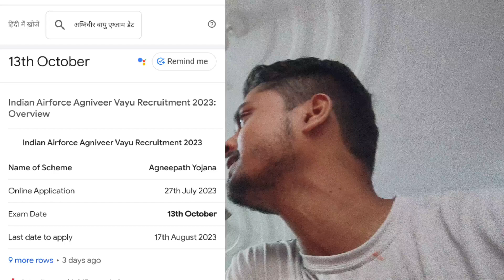Agniveer Air Force Bharti 2023 | Jaldi Apply Kar Lo | Army Lovers | Omkar Thakur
Indian Army status /Indianarmy Motivational status / army Motivational whatsapp status

One Dream ⚔️Indian Army ⚔️❤️
"Armyboyzz"⚔️

Indian Army status /Indianarmy Motivational status / army Motivational whatsapp status/ Armyboyzz

Army Status || Roj Status badlne se Zindagi nhi badlti ||
Army Motivational WhatsApp status ||Armyboyzz

Army Status

keep support and stay with Army boyzz ❤️

ArmyStatus ||Army lover

🔺This is an all original work Omkar Thakur

Army boyzz Presented New Indian Army Whatsapp Status video || Indian Army || Indian Army Lover's

WhatsApp status
Indian Army
Indian Army songs status
Indian Army best Status
Fauji whatsapp status
Indian army new status 2021
Latest status video indian army
2021 Indian army status
Indian Army latest status
Indian Army
30sec indian army status
Indian Army dialogue status
Indian army latest status video 2021
Indian Army 2021 all new Status
Indian Army
Fauji whatsapp status
Indian new status 2021
Indian Army
30sec Indian Army status
Indian Army latest video 2021
Indian Best of the world
Indian Army Status
Indian Army sad song
Army sad song

army dialogue status video,
new whatsapp status video,
short status video, cartoon status video,
30 sec status status video,
army status india, army image,
army status sad,
bsf status,
army status song,
 army status marathi,
army status 2021, army status hindi,
 army status tamil,
para commando status,
army status punjabi,
indian navy status,
 army status telugu,
indian army sad status,
army status kannada,
 ncc status,
army status hd,
 army status dj,
army status malayalam,
shifuji army status,
 brahman status,
shifuji videos,
 shifuji training,
desh bhakti song status,
mera rang de,
 desh bhakti video,
rajput status,
shifuji stunts,
 motivational status,
bhagat singh status, dosti status,
commando status,
overage
sarkar